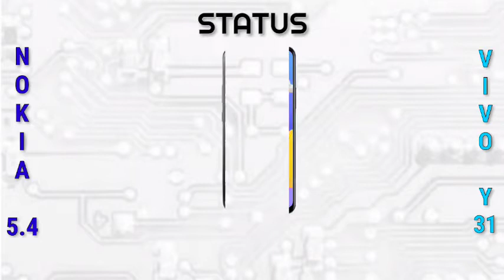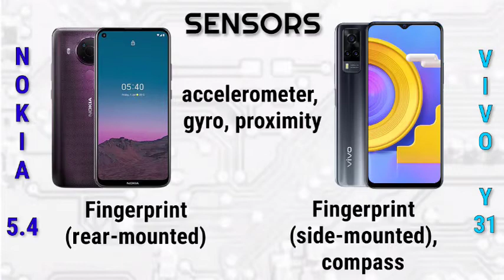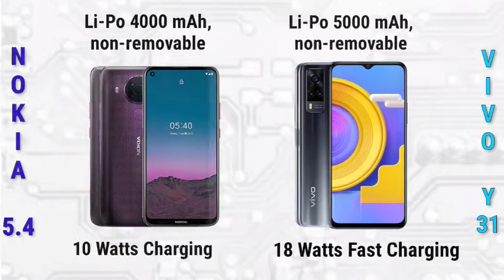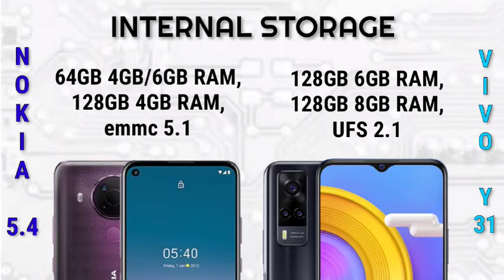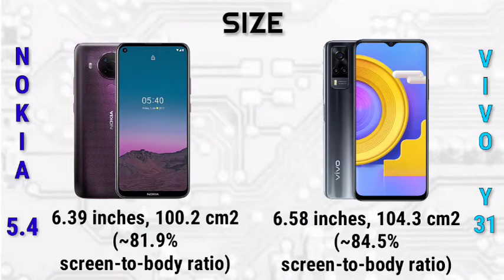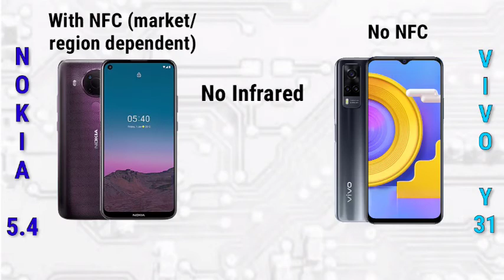Nokia 5.4 vs Vivo Y31 2021 | Specification | Comparison | Features | Price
Nokia 5.4

📱Brand: Nokia
☑️Processor: Qualcomm SM6115 Snapdragon 662
🗃️RAM: 4 GB
🗄️Storage: 64 GB, 128 GB
🖥️Display: 6.39 inches
📸Camera: Quad Camera
🔋Battery: Li-Po 4000 mAh

Nokia 5.4 is officially announced on December 15, 2020.

The display size is 6.39 inches with an IPS LCD capacitive touchscreen that provides a resolution of 720 x 1520 pixels. The internal storage is 64 GB and 128 GB that supports 4 GB RAM with a Fingerprint (rear-mounted), accelerometer, and proximity.

The device is available in two colors: Blue and Purple. It includes features such as GPS with A-GPS, GLONASS, BDS, FM Radio, Bluetooth 5.0, and USB Type-C 2.0, USB On-The-Go, and runs on the Android 10 operating system.

It is powered by the Qualcomm SM6115 Snapdragon 662 Octa-core processor while the GPU is Adreno 610. The smartphone is pack with a quad camera on the rear side that consists of 48 MP (wide) + 5 MP (ultrawide) + 2 MP (macro) + 2 MP (depth) and on the front also 16 MP (wide) camera.

The Nokia 5.4 is fueled with a removable Li-Po 4000 mAh battery + Charging 10W.

📱Brand: Vivo
🗃️RAM: 6, 8 GB
🗄️Storage: 128 GB
🖥️Display: 6.58 inches
📸Camera: Triple Camera
🔋Battery: Li-Po 5000 mAh

Vivo Y31 is officially released on January 20, 2021.

The display size is 6.58 inches and the screen type is an IPS LCD that has 401 PPI density while the resolution of the screen is 1080 x 2408 pixels. The smartphone is powered by the Qualcomm SM6115 Snapdragon 662 Octa-core processor.

It is pack with 6 GB, 8 GB RAM and 128 GB internal storage. The smartphone features a triple camera on the rear side that consists of 48 MP (wide) + 2 MP (macro) + 2 MP (depth) while on the front there is a 16 MP (wide) selfie camera.

The device is fueled with a non-removable Li-Po 5000 battery + Fast charging 18W that comes in various color options such as Racing Black and Ocean Blue. The device runs on the Android 11 + Funtouch 11 operating system.

Vivo Y31 features GPS with A-GPS, GLONASS, GALILEO, BDS, 3.5mm headphone Jack, Loudspeaker, and sensors such as Fingerprint (rear-mounted), accelerometer, proximity, and compass.